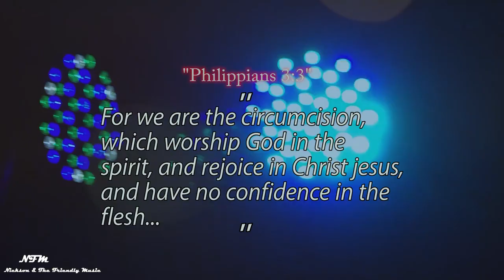Chasing After You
Our heart cry daily is to stay consciously consistent in His presence, no matter where we find ourselves. It is only a heart that hungers and thirsts (chasing) after the Lord, that shall be filled... In this new year our desire is to have a greater walk with the Lord in a holy pilgrimage, as He takes us through the path of life. "Chasing After You" is more than a song, it is a heart cry.